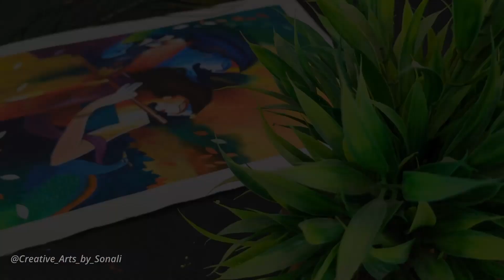Radha Krishna Acrylic Painting on Canvas | Divine Love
Hello everyone!
Wishing you all Happy Krishna Janmashtami!
In this video, I painted the Beautiful Radha Krishna acrylic painting on canvas that captures the essence of divine love and beauty.
This is for beginners who want to create a beautiful and auspicious painting of the Radha Krishna.
I hope you enjoy this video. If you do then join us on this artistic journey and
immerse yourself in the enchanting world of Radha Krishna.

Song: Krishna's Rhythmic Flute Pt. II · Rhythmic Melody
Producer: Rhythmic Melody
Music Publisher: Rhythmic Melody
Composer: Rhythmic Melody